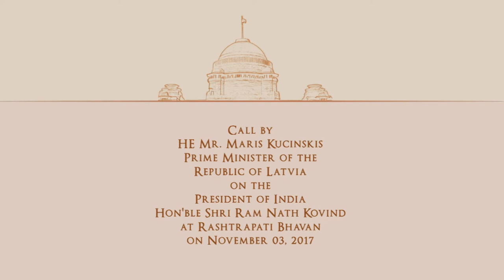PM Maris Kucinskis of Latvia called on President Kovind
Prime Minister Maris Kucinskis of Latvia called on President Kovind at Rashtrapati Bhavan today.

Welcoming the Latvian Prime Minister to India, the President said that this visit is of historic significance as it is the first ever visit of a Latvian Prime Minister to India. It takes place as we are celebrating 25 years of establishment of our diplomatic relations.

The President said that bilateral relations between India and Latvia are warm and friendly. We should work together to enhance our economic relations. We deeply appreciate Latvia’s participation in the World Food India 2017 event. Latvia has acquired strengths in the agro-food processing sector and the participation of Latvian companies at World Food India will benefit both sides. The President stated that the Government of India has introduced programmes like Make in India, Smart Cities, Digital India and Clean India which present opportunities for Latvian companies. Latvia can also gain from the strengths of Indian industry, particularly in the IT and pharma sectors.